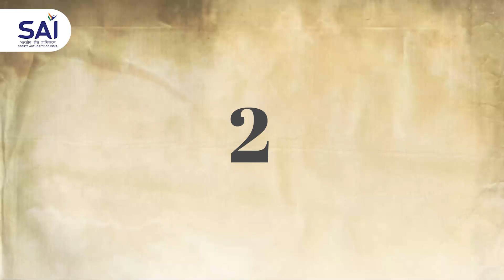50 days to go!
Countdown with us! ⏳

We are only 5️⃣0️⃣ Days away from the 19th Asian Games Hangzhou 2022

Let's Cheer4India 🥳